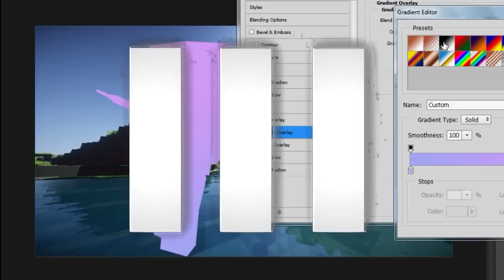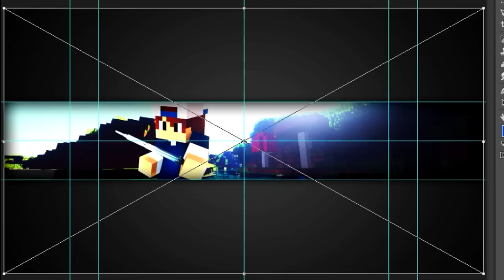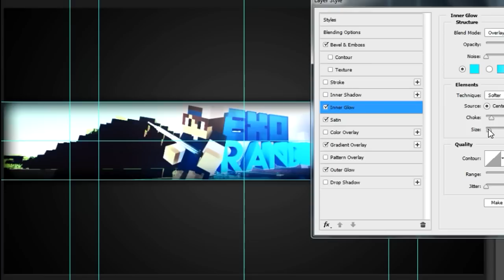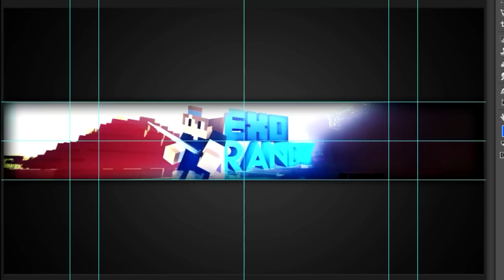ExoRandy - Speedart - ExoRandy #20 [TEST]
So i stoped doing gfx for about 2 weeks i think and i been wanting to get back in to it but i didnt have that much time to
but i do now hopefully i can still try make free banners!  "HOPEFULLY" just please dont rush me one of the reasons why i stop is cuz people kept rushing me to make them things but ill try!
also im kinda sick At the moment but i got a few prerecorded Videos! :D
hopefully my cold will go away!!!
● Welcome to SpeedArt #20
♥ If you like the World render!!, give the Video aLike!
► Programs: PhotoShop,Cinema4D,

►Client: me

» Music in the Video: 【Glitch Hop】Panda Eyes & Teminite - Highscore

● Other Informations!

♦ Teamspeak3 : none
►Minecraft server:
►IGN: ExoRandyMC
► Designed by ExoRandy!